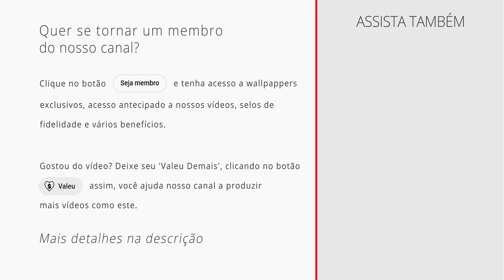Passeio Virtual na Praia de Lopes Mendes, Ilha Grande, Rio de Janeiro, Brasil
A Praia de Lopes Mendes é uma das praias mais famosas e deslumbrantes da Ilha Grande, que está localizada na costa do estado do Rio de Janeiro, no Brasil. Essa praia é conhecida por sua beleza natural intocada, areias brancas e finas, águas cristalinas e ondas perfeitas para o surf. É considerada por muitos como uma das praias mais bonitas do Brasil e até mesmo do mundo.

A principal característica que torna a Praia de Lopes Mendes tão especial é a sua extensa faixa de areia, que se estende por aproximadamente 3 quilômetros, proporcionando muito espaço para os visitantes relaxarem e desfrutarem da paisagem deslumbrante. A combinação de mar tranquilo e uma vegetação exuberante ao redor contribui para criar um ambiente paradisíaco.

Para chegar à Praia de Lopes Mendes, a maioria dos visitantes parte da Vila do Abraão, que é a principal comunidade da Ilha Grande. A partir daí, é possível fazer uma caminhada de aproximadamente duas horas por trilhas bem marcadas, passando por florestas tropicais e apreciando vistas panorâmicas ao longo do caminho. Muitas pessoas também optam por pegar um barco para chegar à praia, o que é uma opção mais rápida, mas igualmente cênica.

Além de sua beleza natural, a Praia de Lopes Mendes é um local popular para a prática de esportes aquáticos, como surf e bodyboard, devido às suas ondas consistentes. No entanto, os nadadores devem estar cientes de que, em alguns dias, as correntes podem ser fortes, então é importante tomar precauções de segurança ao nadar.

A Praia de Lopes Mendes é relativamente intocada pela urbanização, pois a ilha é protegida como parte da Reserva Biológica Estadual da Praia do Sul. Isso significa que não há grandes estruturas de hotéis ou restaurantes na praia, apenas algumas barracas que vendem bebidas e lanches. Portanto, é importante estar preparado e levar água, comida e outros suprimentos essenciais ao visitar a praia.

Música: Say It Again 2.0 - Chris Shards, Who Knows - Auxjack

Assim, o YouTube classifica este vídeo como conteúdo de qualidade.

Gostou do que viu, considere expressar o seu apoio clicando no botão "Valeu Demais" logo abaixo do vídeo, independentemente do valor. O seu gesto faz toda a diferença!

Membros do canal terão acesso ao nosso mural com Wallpapers Exclusivos:
Clique no botão "SEJA MEMBRO" e participe.

Pretende usar parte dos nossos vídeos, então siga os passos abaixo:

1 - Seja membro do canal.

2 - Deixe os créditos para nosso canal Passeios & Viagens no Youtube

3 - Não remova a marca d'agua

IMPORTANTE: Serão reivindicados todos os vídeos que não possuem nossos créditos e marca d’água e que seu autor/empresa/responsável não faça parte do nosso grupo de membros.

Patrocínio:

Exahost Hospedagem de Sites, agora com construtor de sites grátis.
Membros do canal tem desconto de 10% em todos os planos